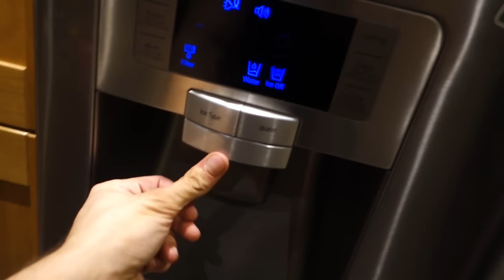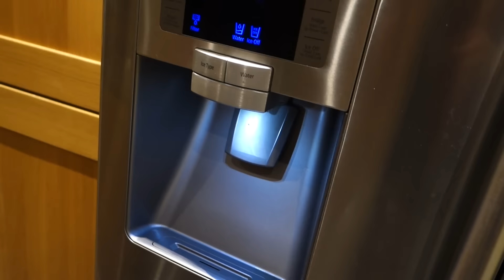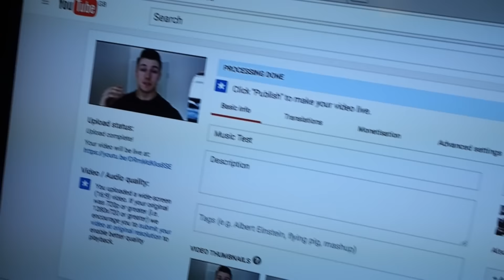Physique Update Post Full Day Of Eating Back Workout